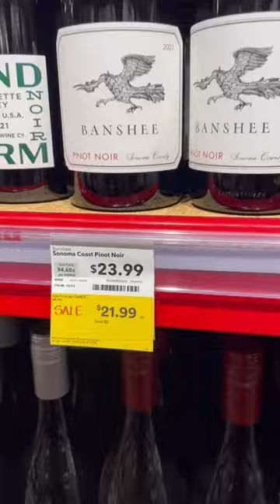Whole Foods red wine recommendations!